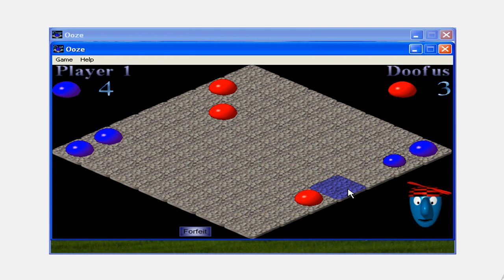Ooze v1.30d Demo - Played as Virtual Matrixtubers Run Board 012 (1997 Balding Monkey)